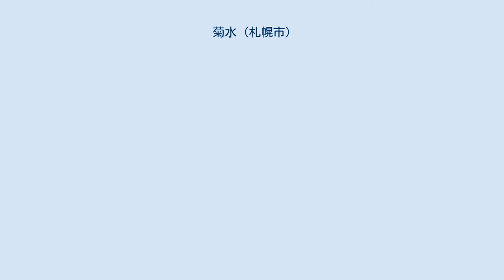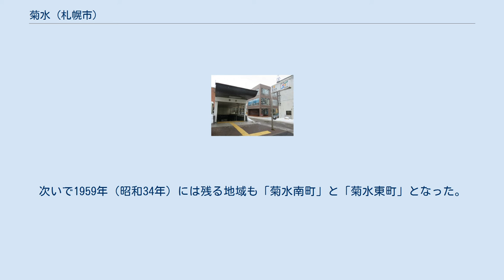菊水 (札幌市)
日本 」 北海道 」 札幌市 」 白石区 」 菊水 (札幌市) 菊水（きくすい）は、北海道札幌市白石区の地名。
同区内の西南端に位置し、豊平川東岸に接する。
 1871年（明治4年）11 - 12月、旧白石藩士67人が白石村に移住したが、低地を割り当てられたため翌春の水害に苛まれ、開拓使の許可を得て豊平川東岸沿いに再移住した。
1873年（明治6年）12月には30戸の集落「新白石村」となり、翌1874年（明治7年）に「上白石村」と改名された。
1878年（明治11年）、菊亭脩季侯爵が「菊亭農場」を開く。
 1889年（明治22年）、札幌・江別間の道路が開通して東橋が架けられると、札幌との往来が便利になった上白石村は大いに発展した。
1902年（明治35年）、上白石村は白石村に合併されて「大字上白石村」となる。
1910年（明治43年）には上白石の一部が札幌区に編入され、1950年（昭和25年）に白石村全域が札幌市と合併した。
 1954年（昭和29年）、菊亭脩季の「菊」と豊平川の「水」にちなんで一帯は「菊水」と命名され、豊平川沿いに南から順に「菊水西町」「菊水北町」「菊水上町」「菊水元町」となった。
次いで1959年（昭和34年）には残る地域も「菊水南町」と「菊水東町」となった。
 1973年（昭和48年）、東西南北の町名が廃されて「菊水○条○丁目」という住居表示に変更された。